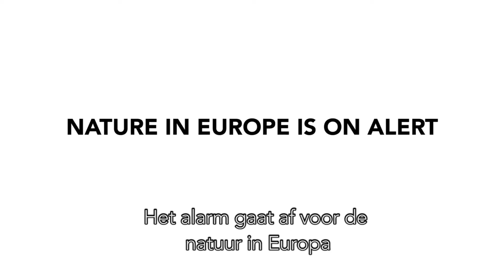Dieren slaan alarm voor de natuur in Europa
Dieren slaan letterlijk alarm. Bepaalde soorten werden gefilmd terwijl ze vreemde alarmgeluiden voortbrachten. Elk dier in deze video is in gevaar en wordt momenteel beschermd door sterke Europese natuurwetten. Toch overweegt de Europese Commissie om deze regels af te zwakken. Het is tijd voor actie! Geef je stem voor de natuur. Teken NU

Het YouTube-kanaal van WNF is de plek waar bedreigde dieren en acties van ons centraal staan. Iedere dinsdag wordt hier een nieuwe video voor je klaargezet.

Of volg WNF via…